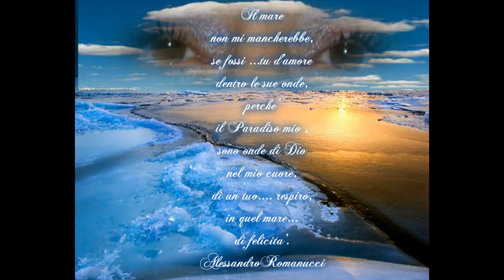" Canto dell'anima " di Alessandro Romanucci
" Desiderio di te " by Massimo Cebrero   -   Video creato da Vittoria Colucci